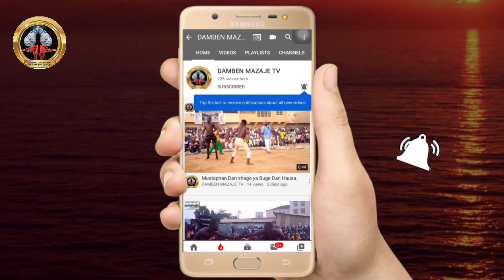Damben Marabar Nyanya na yau Alhamis 5/10/2023 Inda ya fitar da jamawa kunya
Damben Marabar Nyanya na yau Alhamis 5/10/2023 Anyi Gumurzu